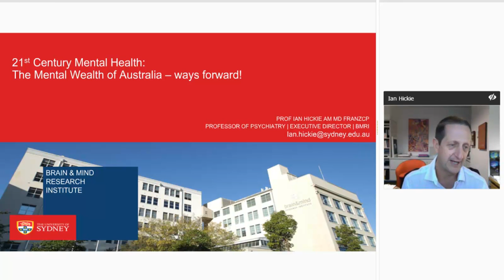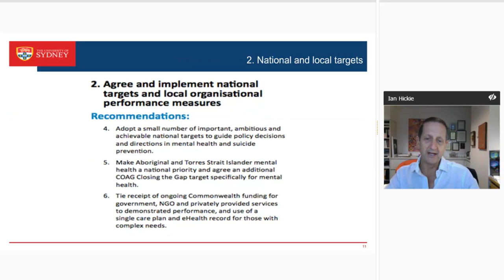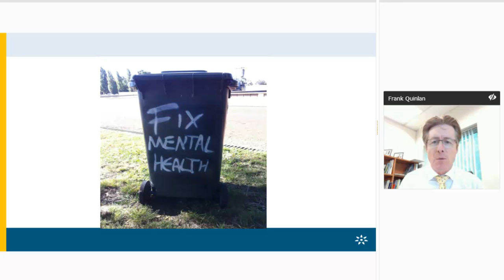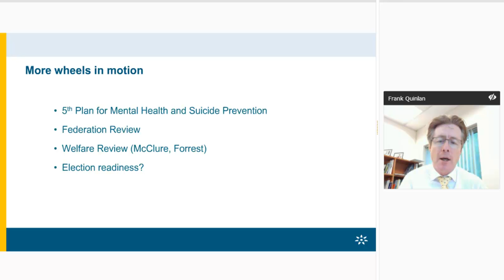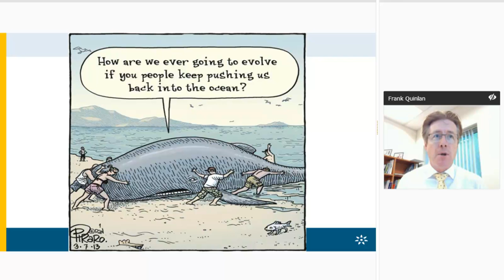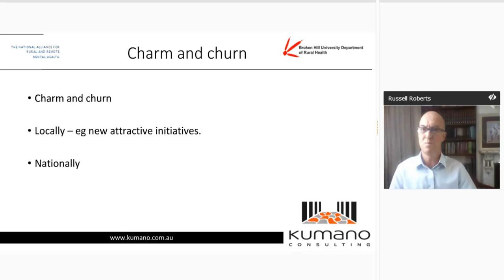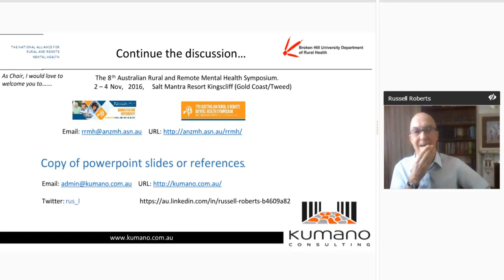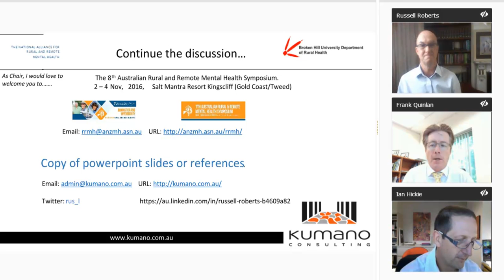NRHA Mental Health Webinar 17 December 2015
- Ian Hickie AM, Mental Health Commissioner; Brain and Mind Centre, Sydney University
- Frank Quinlan, Chief Executive Officer, Mental Health Australia
- Russell Roberts, rural/remote mental health service consultant